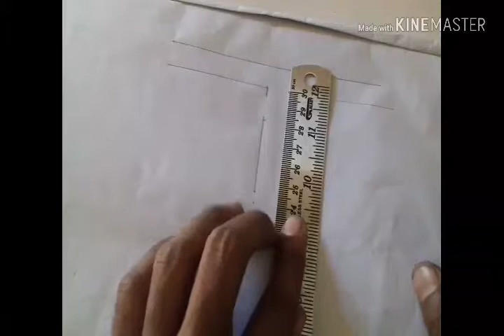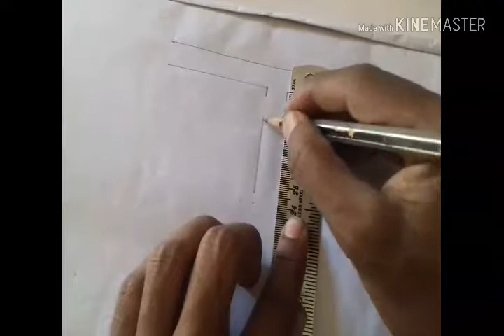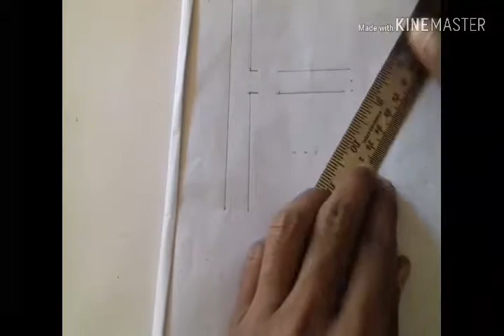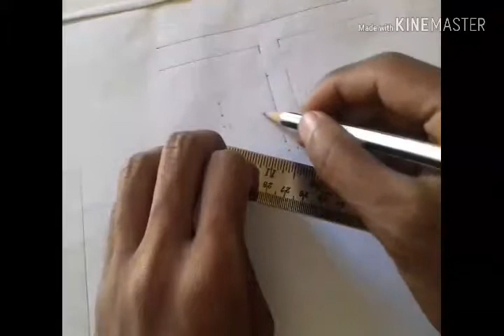LetsLearnToDo Best ART . Assamese alphabet 'Kwo' (ক) drawing, see once. এবাৰ চাওঁক.. বাঃ বাঃ ॥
In this video we can learn to draw Assamese alphabet's 1st letter.